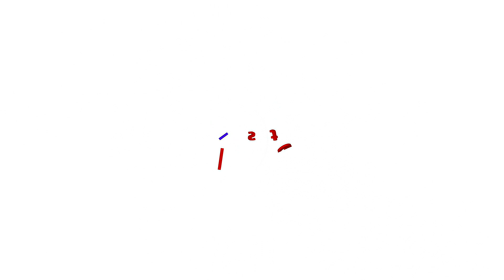കാരക്കോണം മെഡിക്കൽ കോളേജ് സാമ്പത്തിക ക്രമക്കേട്; ക്രൈംബ്രാഞ്ചിന് തിരിച്ചടി| Scam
Karakonam medical college scam
കാരക്കോണം മെഡിക്കൽ കോളേജ് സാമ്പത്തിക ക്രമക്കേട് കേസിൽ ക്രൈംബ്രാഞ്ചിന്റെ അന്തിമ റിപ്പോർട്ട് ഹൈക്കോടതി റദ്ദാക്കി